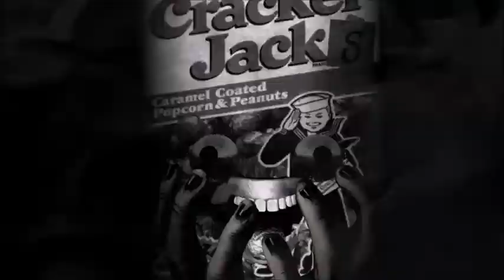DJ Cracker Jacks - Need You Tonight (2021) (New Full Album)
DJ Cracker Jacks - Need You Tonight (Full Album) “What happens when you lock yourself in a room with dangerous sociopaths, sound equipment and instruments for a month?” Well... pure madness, weirdness, grooves and out-of-control beats that will take your breath away. This is one record that shows DJ Cracker Jacks in their prime. All members are fully aligned to the band, the brand, and – more importantly – the style and direction they want to take. And this gives the album a sense of uncanny authenticity that other bands often cannot produce. This is the real thing, the guys are living the music. No cinematic antics for show, no overblown theatrics. What you hear is exactly what you get during a concert with DJCJ.

So, once you hit the play button on 'Need You Tonight', the groove just hits you back like a sack of potatoes to the gonads. This is techno so retro, you’d wish the ’90s would return. Deliciously scratchy tunes played by a band with manic energy in their genes, but who decided to go the alternate and juicily dark web route. The tightly remixed songs often end in wild uncanny beats and loops where the listener can feel the passion, skill and musical freedom of the quintet. 'Need You Tonight' is bold, emotional and most importantly 100% authentic and sincere.

After 782 shows all over Salchicha County and 40 studio albums since 2018, the Dark Web power quintet wanted to translate the frenetic energy of their live shows on record. Live Alert is simply a studio recording of the band's crazy off brand remixes and bootlegs. The album was mostly recorded in one take.

01.  New Day Years (DJ Cracker Jacks Remix)
02. Local God With The Scabbed Wings
03. March of the Pigs remix
04. Aint No Rest For The True Wicked
05. Psychobilly Freakout Thunder Kiss 65
06. Running Up The Hills And Walls
07. Need You Tonight (DJ Cracker Jacks Remix)
08. Down It Things That Make You Go... Hmmmm
09. Jimmies Chicken Shack - High (DJ Cracker Jacks Remix)
10. Underworld - Dark And Long (DJ Cracker Jacks Remix)
11. Lazarus
12. I AM A PIG (DJ Cracker Jacks Bootleg)
13. Little Big - Go Bananas (DJ Cracker Jacks Remix)
14. Another Win Never In The Wall
Cracker Jacks - vocals, kazoo and mixing
SKUL - lead guitar, keyboards
Rily N'So - drums, backing vocals and mastering
Broonzy - programming, Lite-Brite
Issei Neb - mixing
NaTaS - production, recording and engineering
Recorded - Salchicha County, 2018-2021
For best results listen at Maximum Volume.
Have Fun!!
And most of all !!!
I hope that, through these videos, I have inspired you to go and make some weird, goofy stuff yourself!!

So that's what I'm doing it for. Go to your local hardware store, the internet or whatever, and get some stuff, and go out and create!
Music is Copyrighted.

If you're having trouble watching any of my videos and you're on a mobile device, try on a computer. If you're still having issues viewing, leave a comment in the discussion tab with the name of the mashup you're having issues with.

About Us:
Welcome to the home of NaTaS,  Angel Lobotomy Records and a WHOLE bunch of random! We do covers, mashups, albums, skits, comedy and more! :P